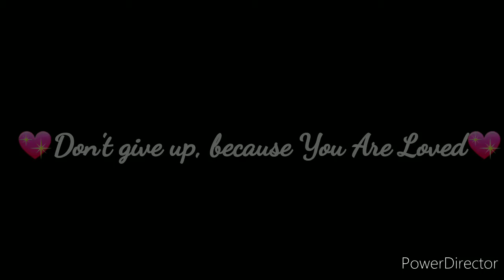Mish sings "Today my life begins" (dedication to Class of 2020 and class reunions)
This is for Classof2020 and all of the school graduates reunions.

I feel overwhelmed but rusty, things got hectic for me. I will edit more to this post soon.

((WIP))